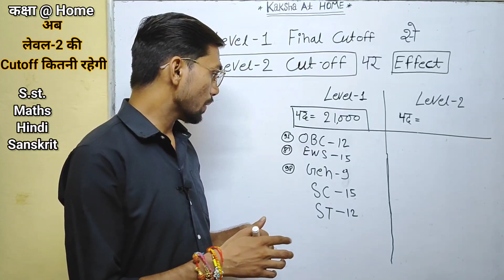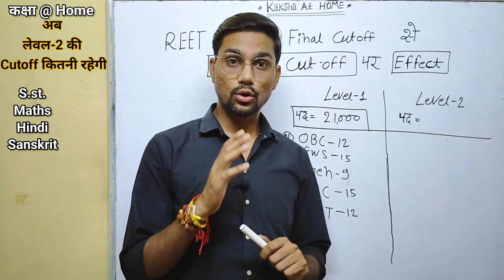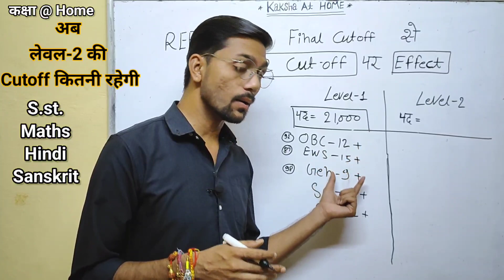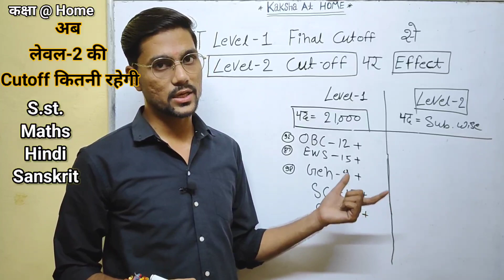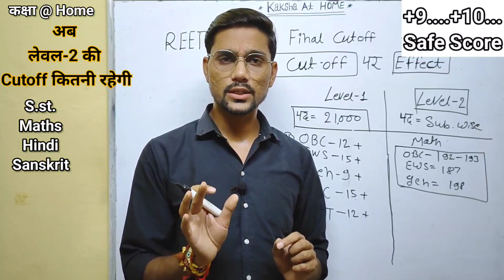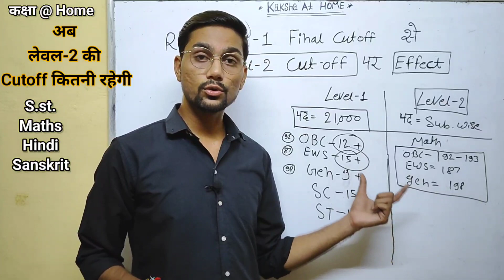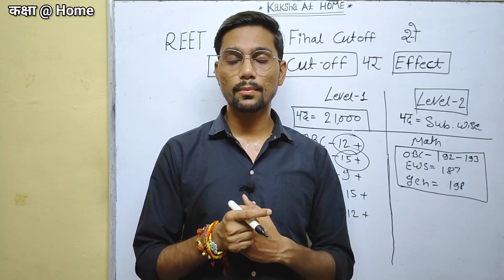Reet Level-1 की Cutoff का Level-2 पर क्या प्रभाव पड़ेगा ।। Level-2 Final Cutoff ।। Safe Score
Reet Level-1 की Cutoff का Level-2 पर क्या प्रभाव पड़ेगा ।। Level-2 Final Cutoff ।। Safe Score क्या रहेगी कटऑफ level 2 final cutoff english ,hindi ,maths ,sst reet result level 1 level 2 final cutoff safe score kya rhega level 2